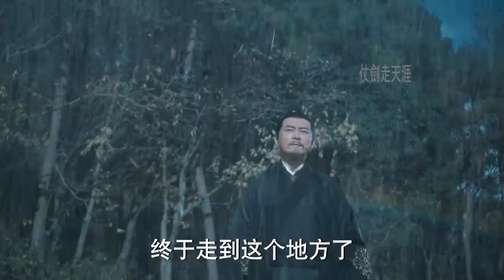江湖殺手要砍殺小夥，哪料姑娘武功高強，秒殺江湖殺手 🔥 功夫 | Kung Fu